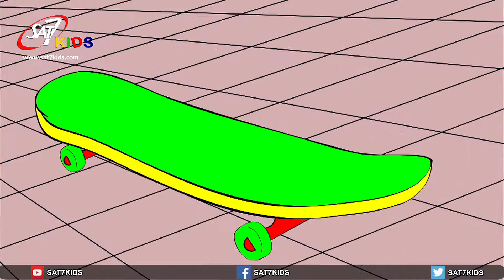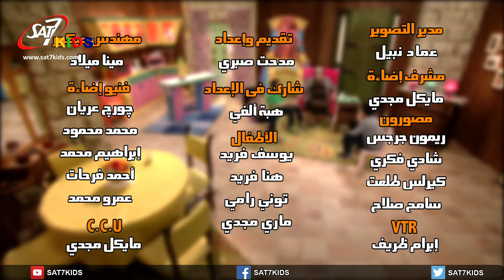لليان تراشر - تيتة بسكوتة - برنامج يوم جديد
برنامج يوم جديد | تيتة بسكوتة - إعداد وتقديم: مدحت صبري | انتاج: سات-٧ | اخراج: تامر عدلي | New Day - SAT-7